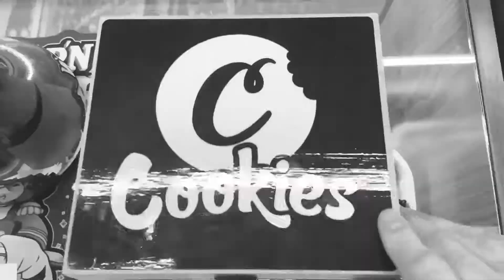Smoke Buddy’s 420 Special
Get High!